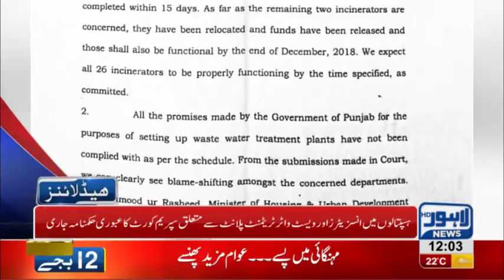12 PM Headlines Lahore News HD – 30th November 2018